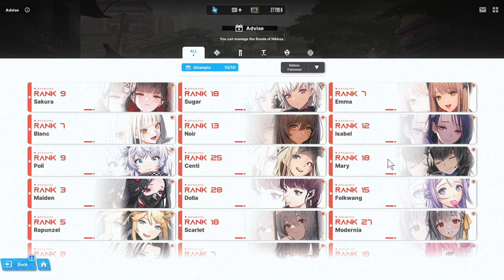Isekai Nonbiri Nouka but in Nikke